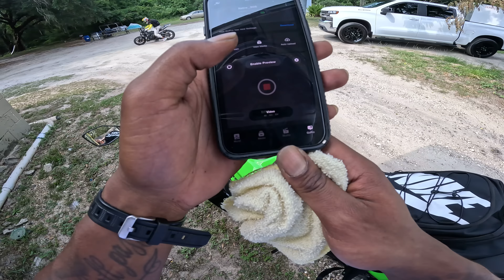Pulled over once again on my ninja400. Upgrading to a 600 is looking like the move. VERY SOON